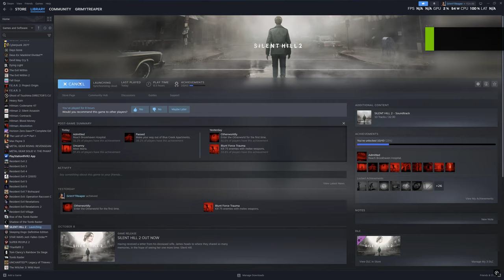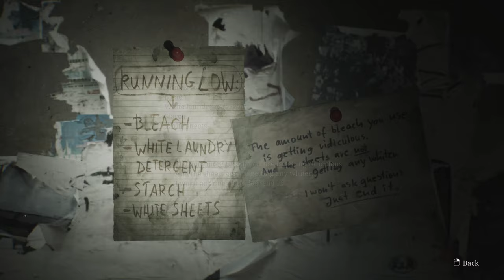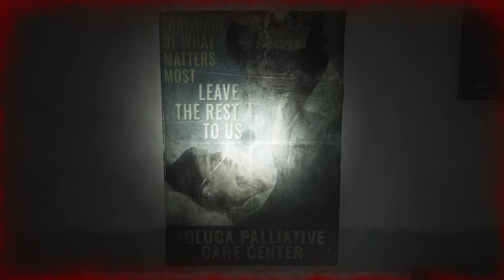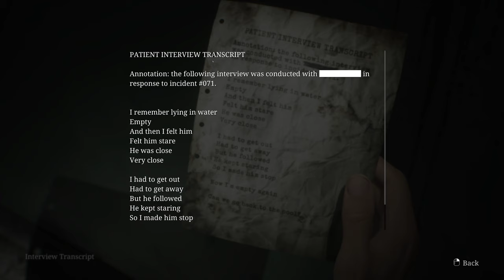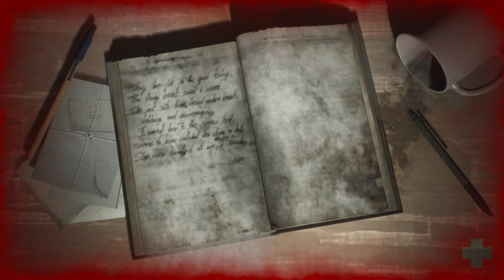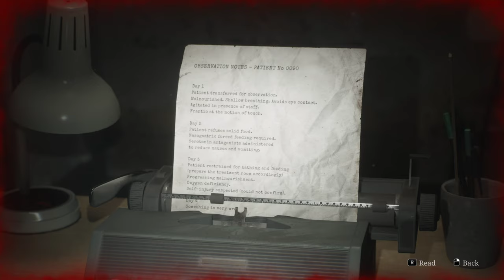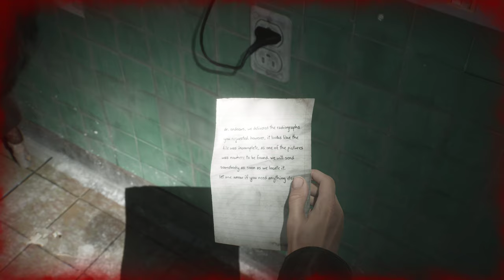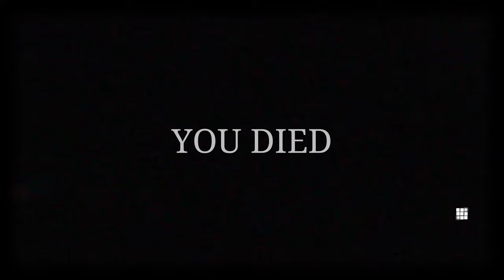Silent Hill 2 Remake | PC Gameplay | Early Access | Part - 6